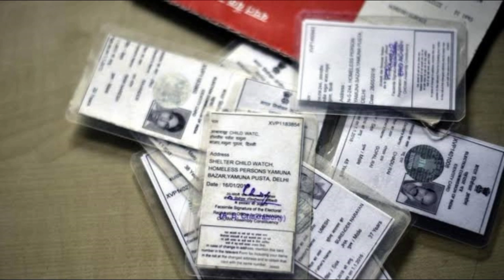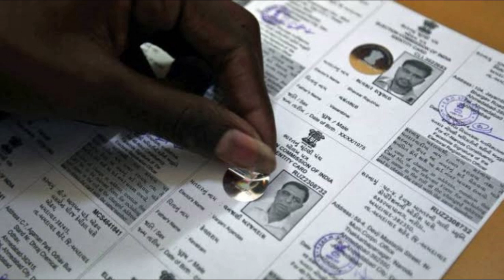ভোটার কার্ড নিয়ে বিরাট আপডেট | ছোটাছুটি শুরু?